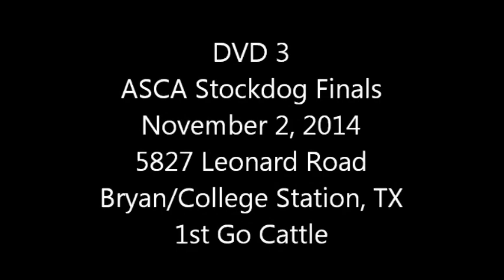2014 Stockdog Finals - College Station TX -1st Go Cattle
Thanks to Dana Mackenzie for shooting and John Harvey for sharing. I don't know the names break - if anyone  can help, I'd be grateful

Jan @royal- Royal
Andrea - Tommy
Roger - Hank